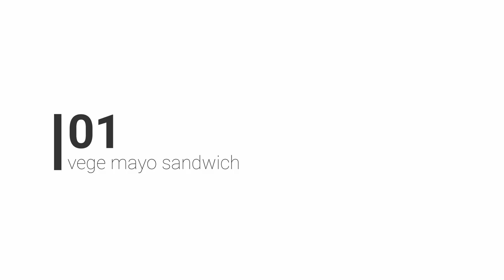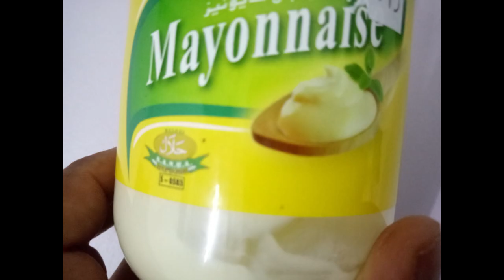නිර්මාංශ සැන්විච් ක්‍රම 04ක් රස 04කින්|Vagan sandwich recipe